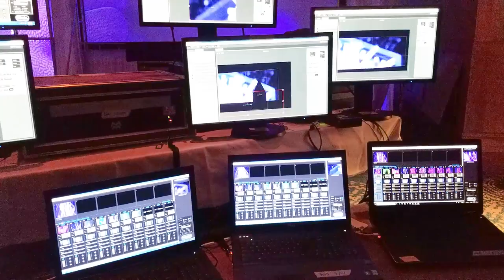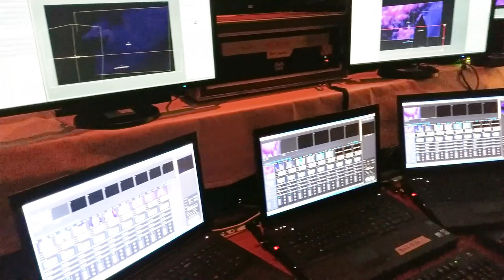360 Projection Mapping in a Ballroom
Projection mapping the Town Hall Ballroom at the Ocean Reef Club in Key Largo, Florida. The project had 13 projectors and 6 ArKaos servers. The 6 servers were synced over a network router connected to a Jands Stage CL lighting board.